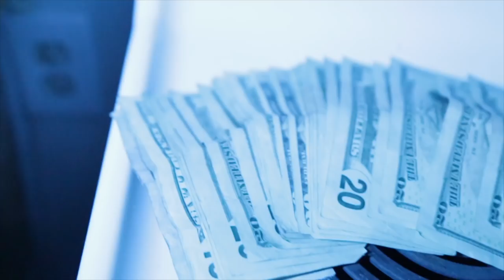BGLMB Veto x Jalen Ward x Forty - Turnaround Pt. 2 (Shot By Dexta Dave)